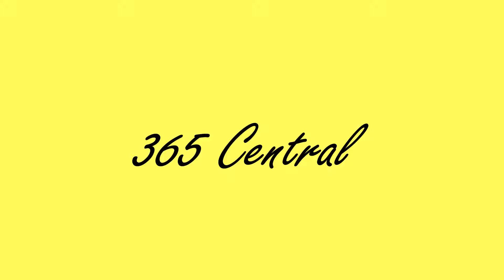Perfectly Timed Photos That Mess With Your Head | 365 Central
Some people don’t believe in coincidences and the photos in this article may as well be proof. For example, a rainbow that appeared because of a reflection or a photo of 2 people who didn’t want their shadow to look like Sponge Bob are the kinds of things we’re talking about!

We're amazed by these photos of accidental moments and wants to share them with you.

To watch more interesting videos, leave a like on the video, subscribe to our channel, hit the bell icon and select 'All' as the option, so that you get notifications on latest uploads.